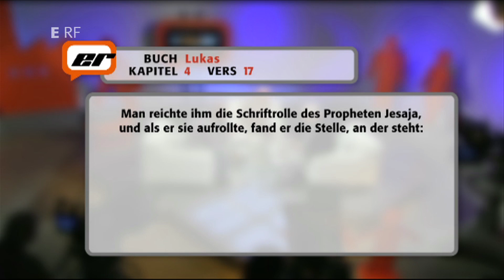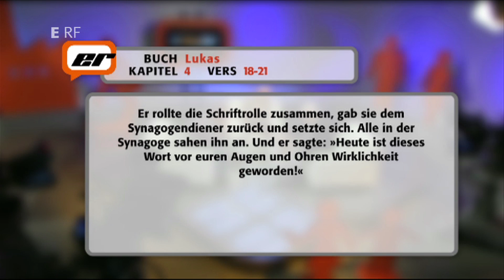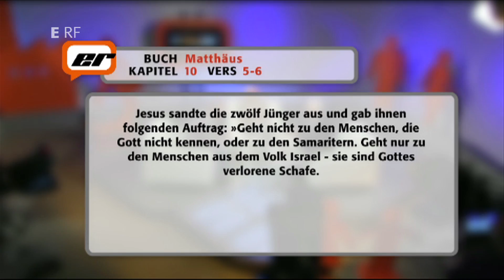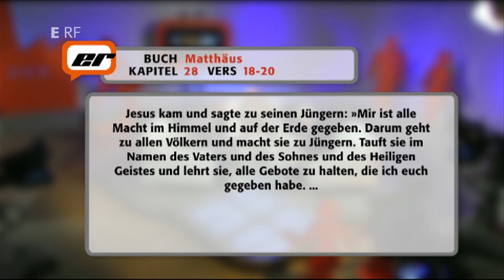Die Bibel aus jüdischer Sicht (2/6) – Der Jude Jesus | ERF Medien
„Was geht’s dich an, Frau, was ich tue!“ – Wer vergisst, dass Jesus Jude war, wird ihn nicht immer verstehen können.

Ein Film aus der Sendereihe „Erstaunlich – Das Gespräch mit der Bibel". Ein Angebot von ERF Medien.

Die Berichte und Erzählungen der Bibel entstanden vor vielen tausend Jahren in einer Region, die wir heute den Nahen Osten nennen. Jesus selbst war Jude und seine Botschaft richtete sich zuerst an die Juden. Da stellt sich die Frage: Können wir Europäer die Bibel und ihre Aussagen eigentlich wirklich verstehen? Deshalb werfen der Pfarrer Hartmut Hühnerbein, sein Kollege Detlef Kühlein und der jüdisch-messianische Pastor Anatoli Uschomirski einen Blick auf die Bibel aus jüdischer Sicht.

Die Videos zur Sendung "Die Bibel aus jüdischer Sicht"

ERF Medien ist das Medienunternehmen, das durch einzigartige Inhalte in Radio, Fernsehen und Internet Menschen hilft, den Glauben an Jesus Christus zu entdecken und in Gemeinde und Gesellschaft zu leben.